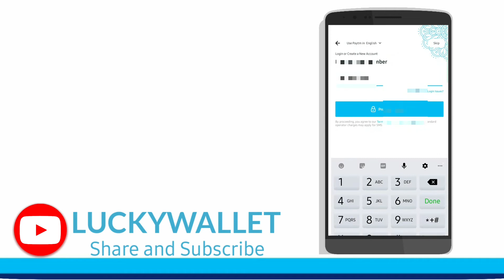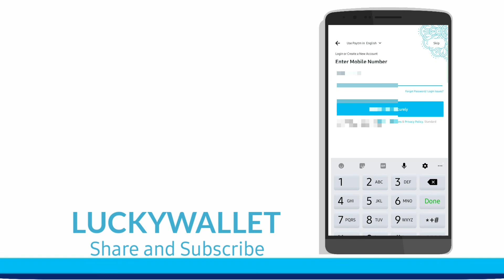How to Reset Paytm Password without Calling | Tamil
How to Reset Paytm Password  IVR Method